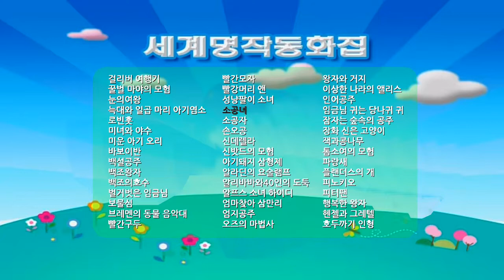소공녀_영어듣기 세계명작동화 영문자막 한글자막, The Little Princess cartoon animation, Sub_Korean, English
세계명작동화를 보면서 내용은 원어민 음성으로 듣고 한글과 영문 자막을 동시에 확인하면서 감상하실 수 있습니다.

* 소공녀

12분 내외의 길지 않은 내용으로 아이들에게도 성인들에게도 접근하기 쉬운 듣기 연습이 될것입니다.